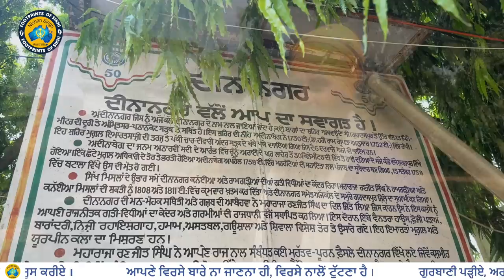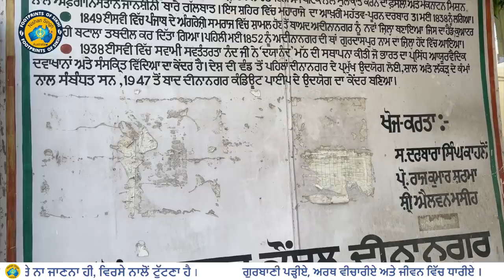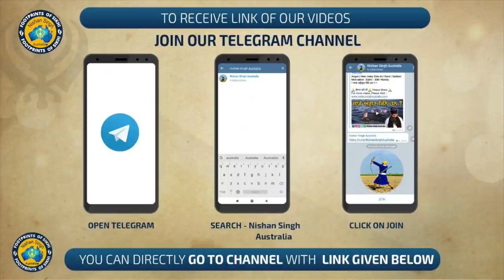ਉੱਜੜ ਰਹੀ ਸ਼ੇਰ-ਏ-ਪੰਜਾਬ ਦੀ ਗਰਮੀਆਂ ਦੀ ਰਾਜਧਾਨੀ ~ ਦੀਨਾਨਗਰ । Dinanagar Baradari